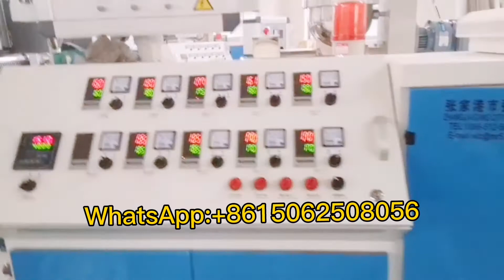pvc plantation shutter machine / production line